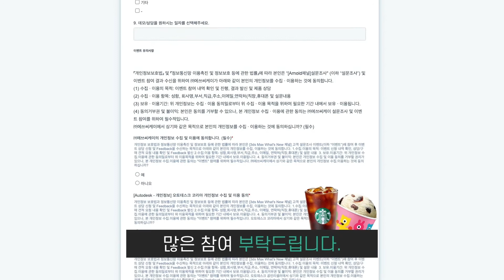[3ds Max 2021] 고객 설문조사 이벤트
[3ds Max What's New 채널]을 시청하신 후, 고객 설문조사에 참여하신 분들께는 추첨을 통해 소정의 상품을 드립니다. 더 알고 싶거나 궁금하신 기능과 내용에 대한 의견을 말해주세요! 다음 영상콘텐츠에서 적극적으로 반영하겠습니다 :)

◆3ds Max 2021 신기능 강의 회차별 핵심 내용
[What's New]3ds Max 2021 신기능 강의(0) - 3ds Max 2021 한눈에 보기
[What's New]3ds Max 2021 신기능 강의(1) - Viewport Quality & PBR
[What's New]3ds Max 2021 신기능 강의(2) - OSL Shader
[What's New]3ds Max 2021 신기능 강의(3) - Texturing

오토데스크 공인 총판 SCK